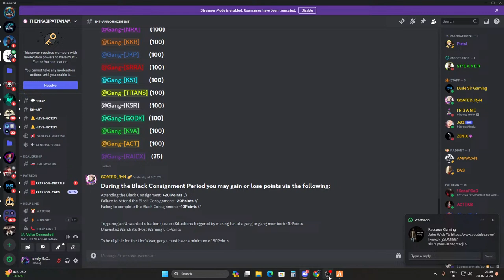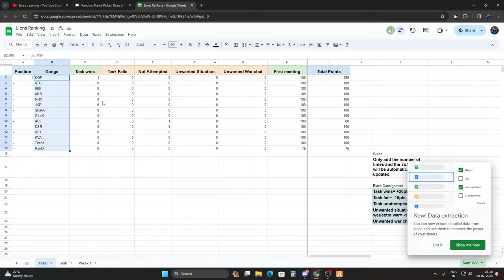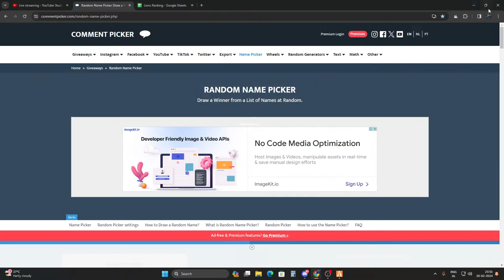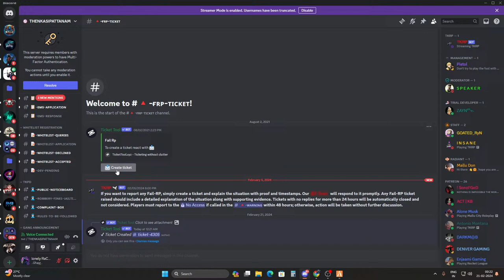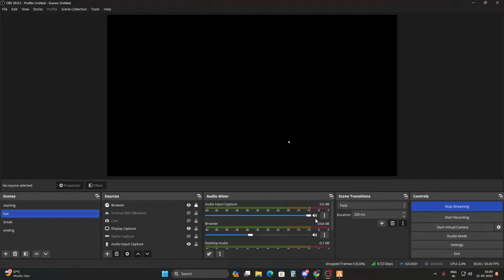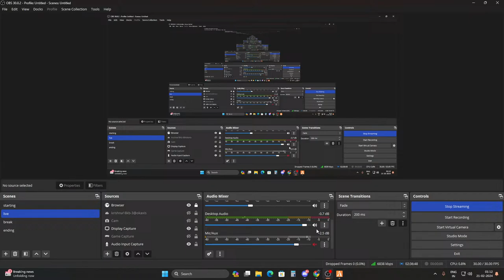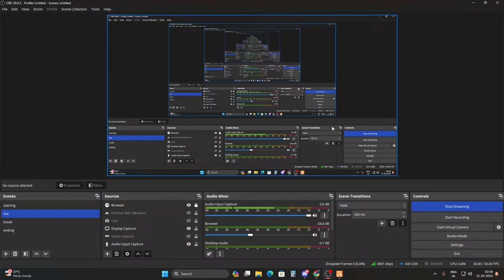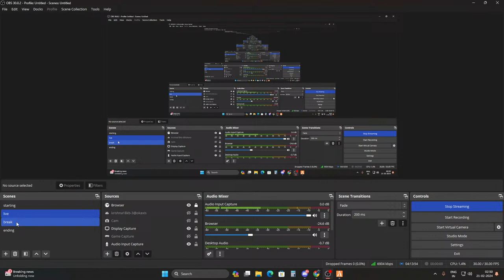RaCCooN is Live " Black Consignment Day 02"